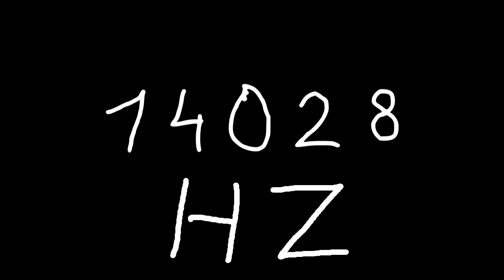14028 hz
Just sound.

chords
sounds
noise
tone
noises
tones
audio
wave
waves
sin
sine
sinus
sinoid
heart
heartbeat
resonancy